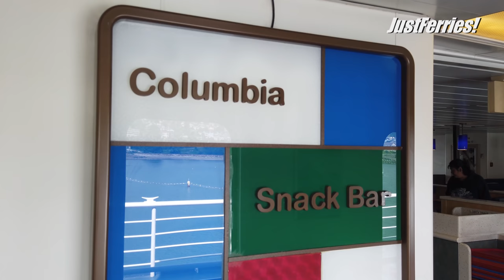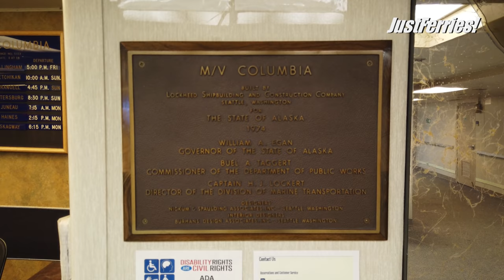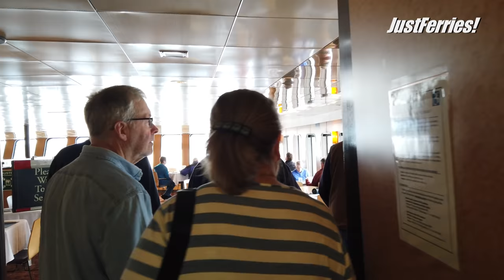Passage on ferry COLUMBIA, Bellingham - Ketchikan (Alaska Marine Highway System)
If you want to seek more info regarding this connection, check out FerryGoGo

Ferry between Washington and Alaska.

If I do not recognize that you have dealt with the issue of ships, you will not receive a reply).

►BTC: bc1qk7d8qmrde35dxv42y0l5g4xxyd4q6q3hllgp65
►ETH: 0xE2b477CE35eA2e0BB28ea6814264E41443b7dFaC